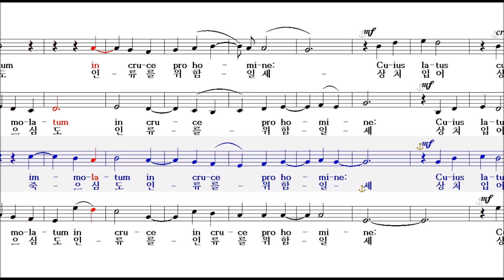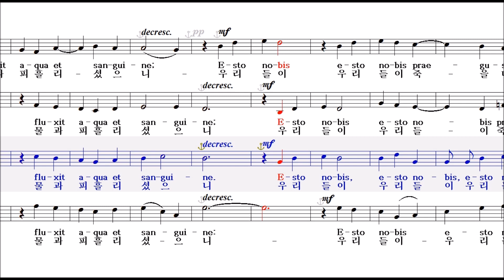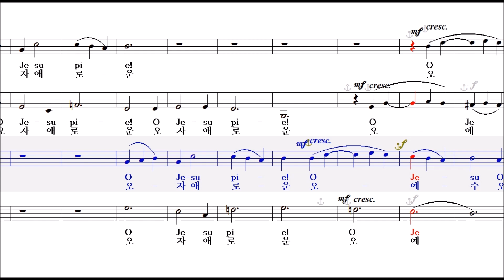Ave Verum (D. Bartolucci) - tenor